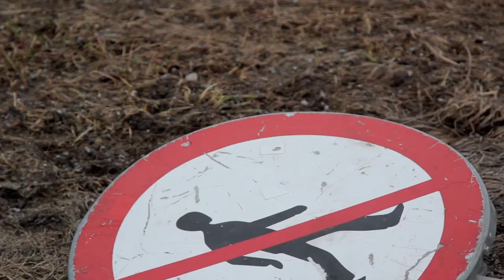548 No crossing sign on the ground no walking road signage on the street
Closer image of the no crossing sign found lying on the ground next to the unattached clippers of the demolition machine. A no walking road signage on the street falls down the street with a metal for construction.